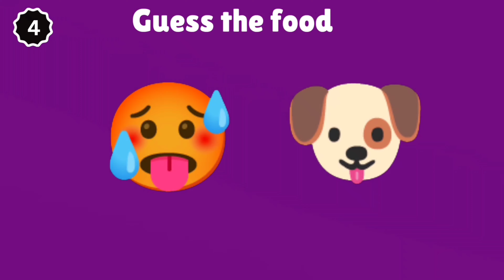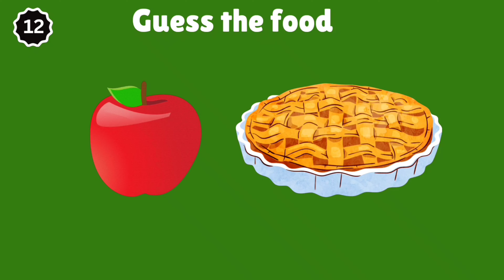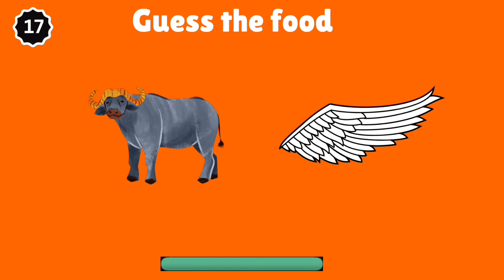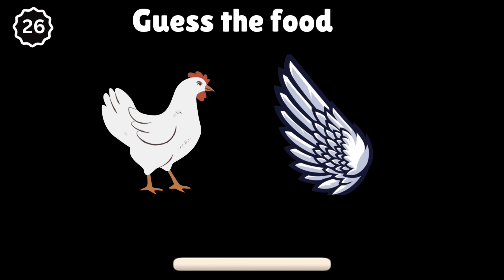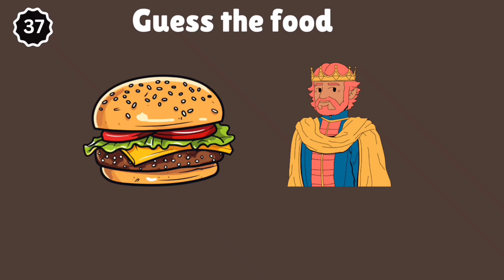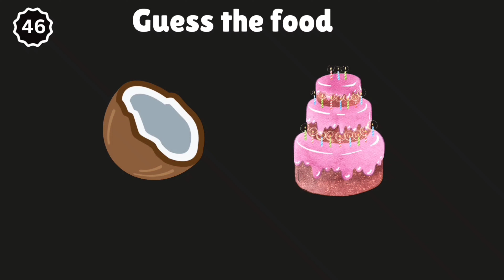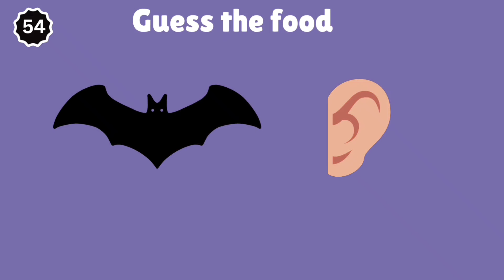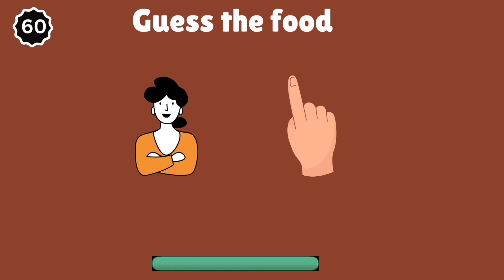Guess the FOOD by EMOJI 🤩 Emoji Quiz/Easy Quiz/Quiz Team/shorts/ytshorts/trending/part4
Can you guess the food based on the emojis?
This fun and challenging quiz